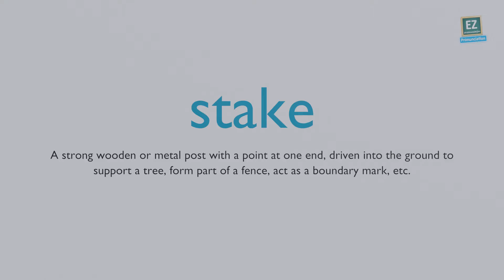How to pronounce stake ?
A strong wooden or metal post with a point at one end, driven into the ground to support a tree, form part of a fence, act as a boundary mark, etc.